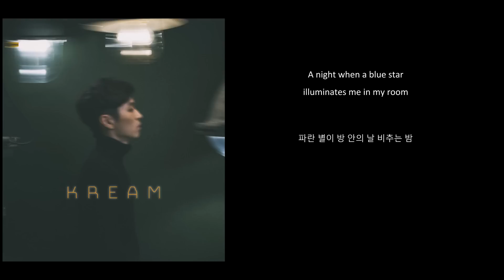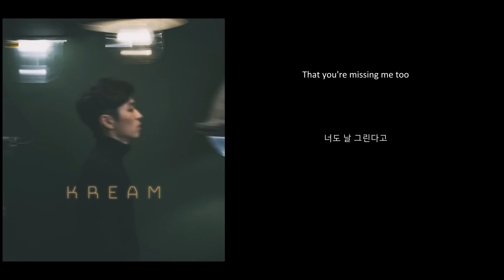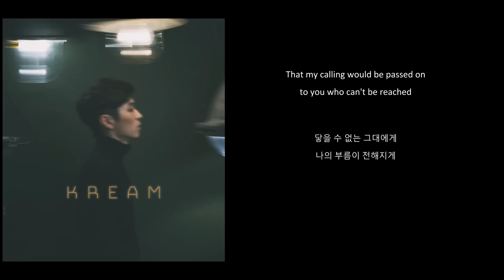Talking to the Moon - KREAM [ENG SUB / HANGEUL]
Artist: KREAM
EP: Talking to the Moon
Song: Talking to the Moon